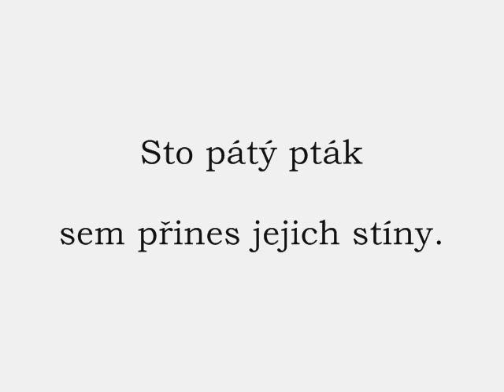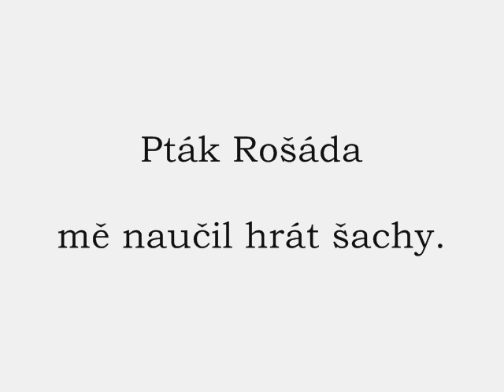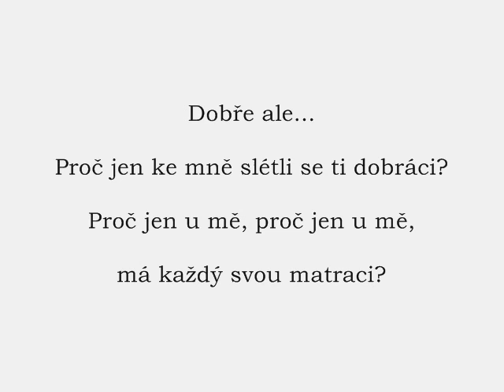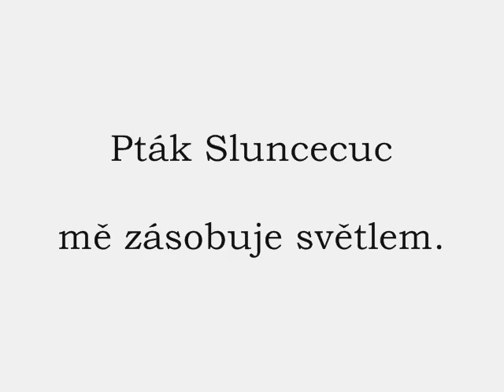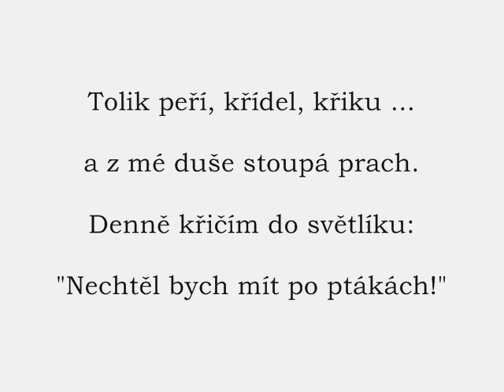Kudykam - PTÁKOVINY - ONDŘEJ BRZOBOHATÝ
Píseň Ptákoviny z lyrikálu Kudykam autorů Michala Horáčka a Petra Hapky v podání pánů:
Ondřeje Brzobohatého, Ondřeje Rumla, Vojtěcha Dyka a Jana Maxiána